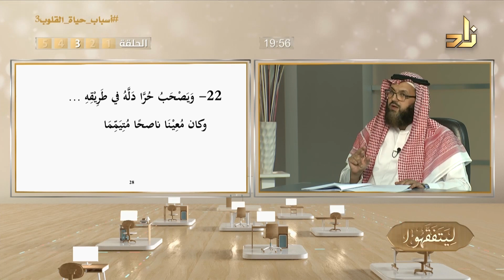شرح البيتين 21 و 22 || منظومة أسباب حياة القلوب || د.محمد نصيف